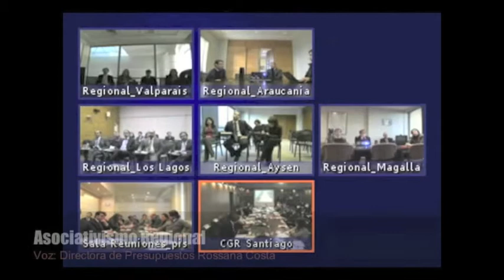Asociativismo Regional - Rossana Costa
Contraloría realizó taller para contribuir a gestión de corporaciones de desarrollo productivo regional